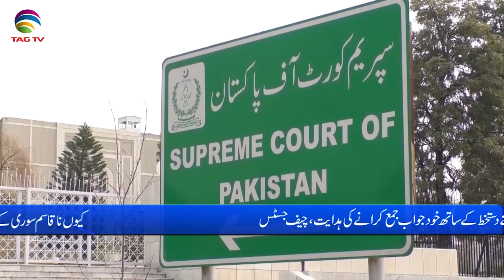International and Canadian News - Jan 23, 2023